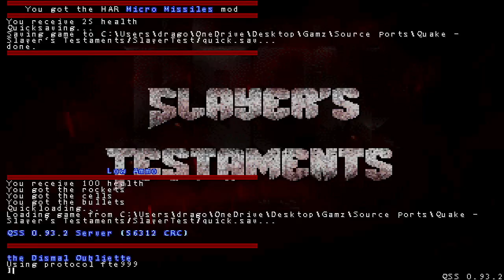Quake: Slayer's Testaments (Part 5) [Aerospace Vitriol / Beneath A Black Sky / Quake Ep. 2]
Guessing the sky in that one map was supposed to be black (hence the name), but wasn't. Dunno though, still looked fine with the vanilla purple skybox

Timestamps:

0:00 - Doom Fortress
2:51 - Aerospace Vitriol
1:03:29 - Doom Fortress (2)
1:04:32 - Under A Black Sky
1:16:59 - Doom Fortress (3)
1:17:33 - Quake Episode 2